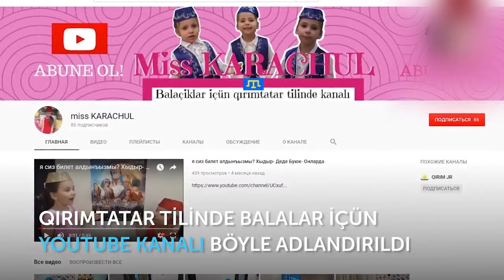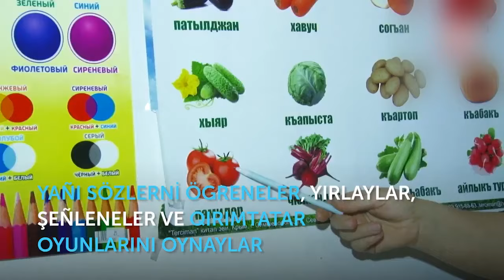BİZ - miss KARACHUL